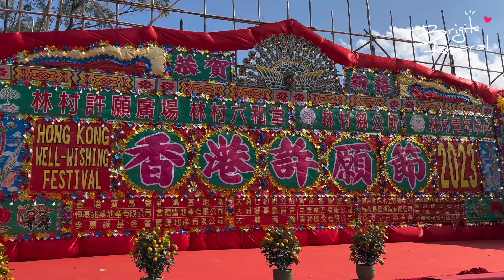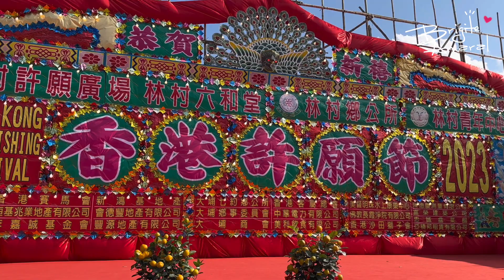兔年第一次出外￼ | CHINESE NEW YEAR IN HONG KONG | BRIGITE AMARAL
PR ADDRESS:
ALAMEDA CARLOS D'ASSUMPCAO NO.258
PRACA KIN HENG LONG
17 ANDAR E
MACAU